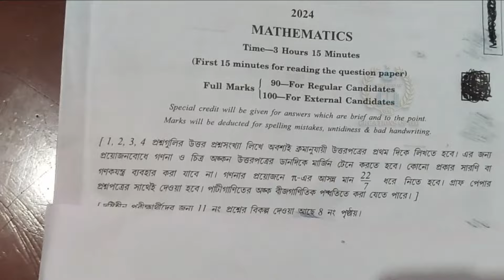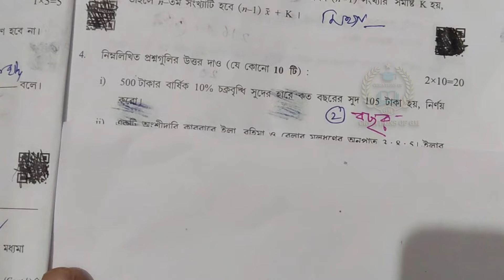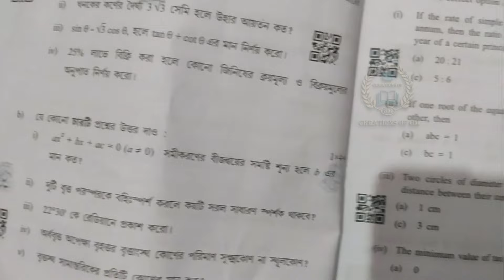Madhyamik 2024 Mathematics Question paper & Answer/Math question paper MP 2024/অংক প্রশ্ন 2024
Learn about –"Madhyamik 2024 Mathematics Question paper & Answer or Geography question paper MP 2024 Or অংক প্রশ্ন মাধ্যমিক 2024”
Topics
1) Madhyamik 2024 Mathematics Question paper & Answer
2) Math question paper MP 2024
3) অংক প্রশ্ন 2024
Madhyamik 2024 Mathematics question paper